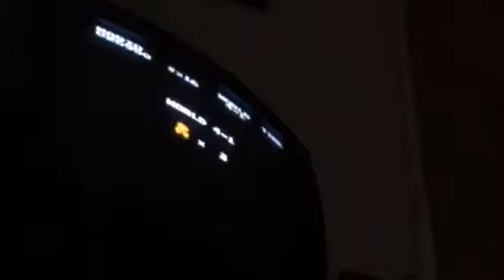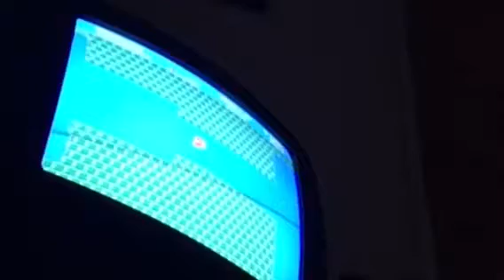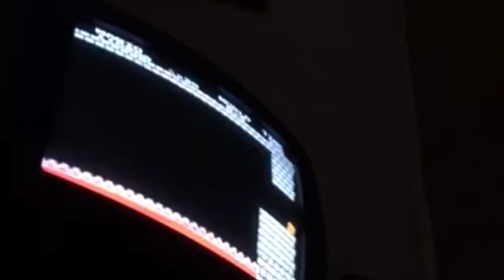5:05.4 SMB Any%!!!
Pretty succ run, still gots lots to do